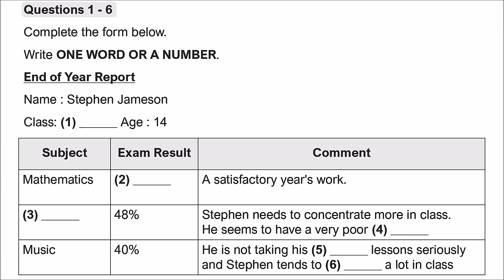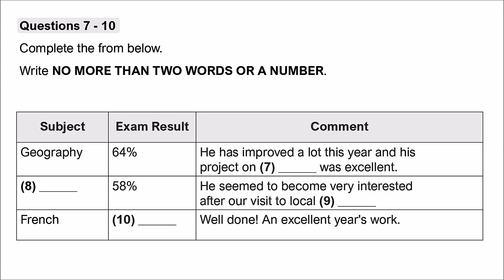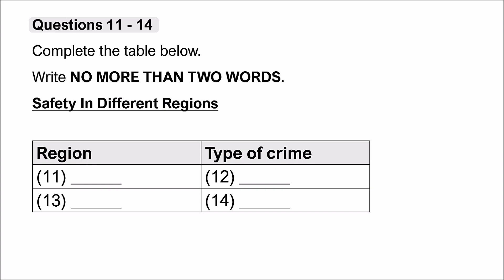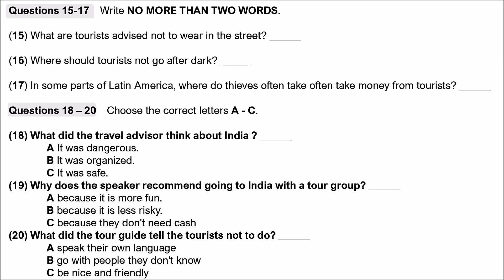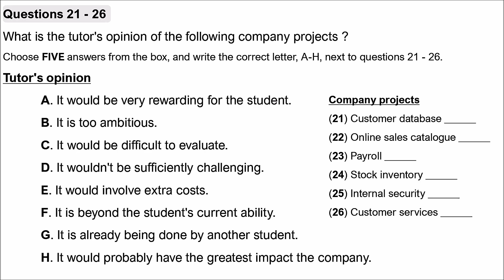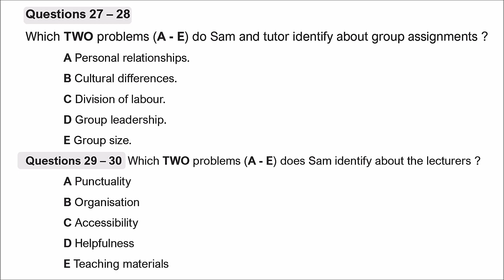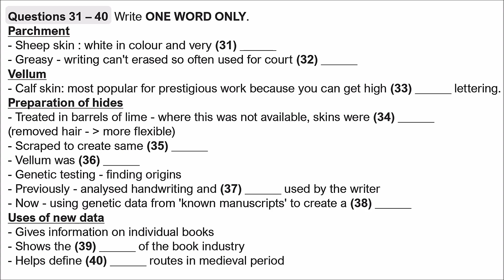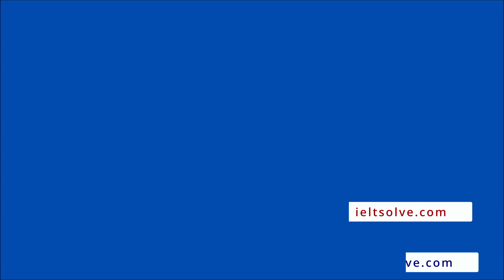IELTS Listening Test 29 AUG 2023 with Answers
Answers :-  at 28:00
➥ Ielts Academic Reading Tests: